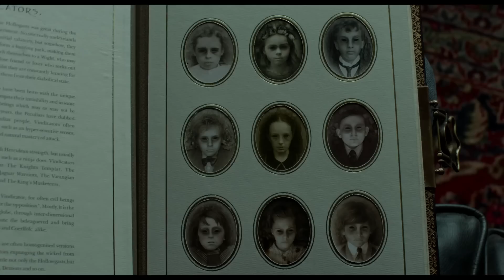История Странных Людей (Часть 2) / Дом странных детей Мисс Перегрин (2016)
Отрывок из фильма "Дом странных детей мисс Перегрин": Пустоты питаются глазами детей-мутантов. И через некоторое время Баррону и нескольким его приближенным удалось вернуть себе человеческий облик. Они продолжают охотиться за детьми-мутантами, потому что энергия, получаемая при съедении их глаз дает злодеям жизненные силы.

«Дом странных детей мисс Перегрин» (англ. Miss Peregrine's Home for Peculiar Children) — фильм режиссёра Тима Бёртона. Сценарий фильма основан на одноимённом романе Ренсома Риггза.
В главных ролях: Ева Грин, Эйса Баттерфилд, Сэмюэл Л. Джексон, Джуди Денч, Руперт Эверетт, Эллисон Дженни, Крис О’Дауд, Теренс Стэмп, Элла Пернелл, Финлэй МакМиллан.

Поддержи  ЛАЙКОМ и ПОДПИСКОЙ на канал)

Правообладатель разрешил нам использовать видео. Правообладатель "Fox" монетизирует это видео.